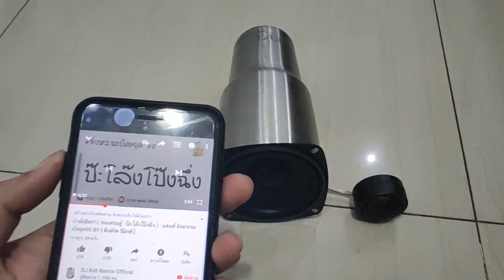DIY YETI Bluetooth speaker ลำโพงบลูทูธจากแก้วเยติ